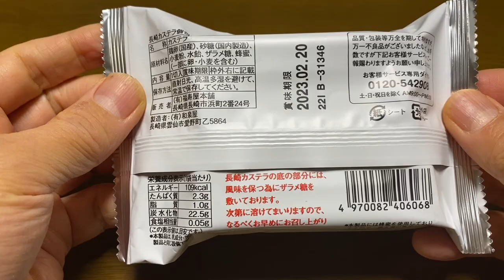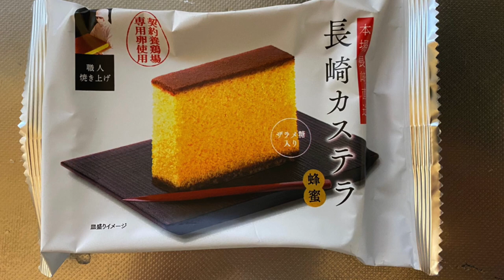【スイーツ（JAPAN sweets）】長崎カステラ 「福寿屋本舗」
【長崎カステラ】（スイーツ　JAPAN sweets）
109kcal